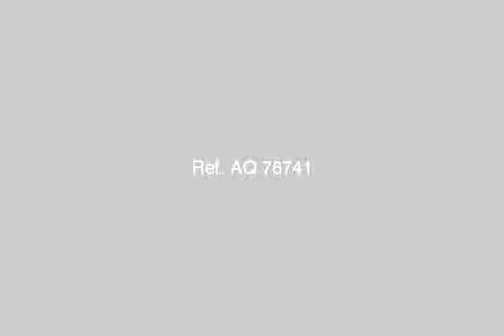Apartment For Rent In New Cairo Fifth District Cairo - mlseg.com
Apartment For Rent In New Cairo Fifth District Cairo الوصف ** شقة بالتجمع الخامس 200م دوراول بالحي الثاني قريبة من معهد الغد المشرق للعرسان او فردين تشطيب سوبر لوكس 3 نوم 2 حمام رسبشن كبير بحري تطل علي حديقة بسعر( 2700 ) للاستعلام -- - - شقة للايجار - Egypt Real Estate | Greater Cairo | New Cairo Fifth District | Apartment For Rent